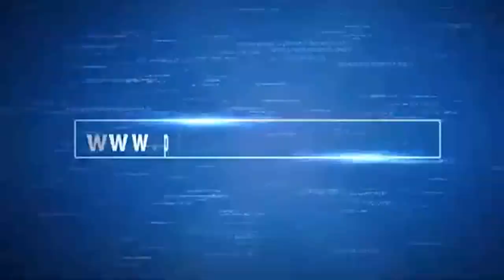Programa Pro- Vida 10